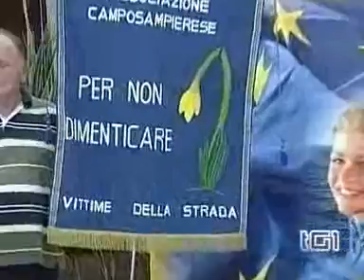Manifestazione Romea 5.settembre 2008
Manifestazione sulla strada Romea a Mesola, scena di tanti incidenti stradali mortali. La AIFVS ha manifestato insieme all' ass. Paglierini.